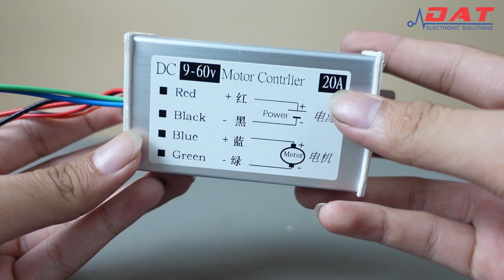Mạch Điều Tốc Motor PWM 20A - 9V/12V/24V/48V/60V | Điện tử DAT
Đường dẫn chi tiết và đặt hàng sản phẩm :
Địa chỉ: 71 Nguyễn Lâm, Phường 6, Quận 10, TPHCM
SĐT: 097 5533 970